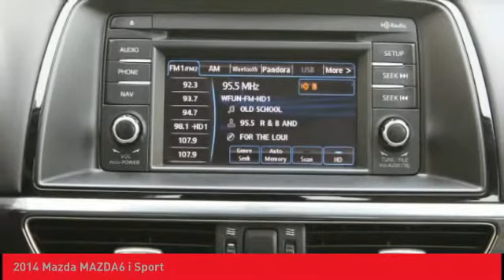2014 Mazda MAZDA6 O'Fallon IL T18435A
2014 Mazda MAZDA6 i Sport

Newbold Toyota
1282 Central Park Dr

CARFAX One-Owner. Clean CARFAX. Red 2014 Mazda Mazda6 i Sport FWD 6-Speed Sport Automatic SKYACTIV-G 2.5L I4 DOHC 16V Mazda6 i Sport, 4D Sedan, SKYACTIV-G 2.5L I4 DOHC 16V, 6-Speed Sport Automatic, FWD, Red.brbrCARFAX CERTIFIED 1 OWNER, NO ACCIDENTS! Recent Arrival! 38/26 Highway/City MPGbrbrAwards:br  * 2014 KBB.com 5-Year Cost to Own AwardsbrbrbrReviews:brbr  * Smooth and responsive powertrain; quick acceleration; impressive fuel economy; sporty handling; well-built interior with top-quality materials; stylish looks. Source: Edmunds